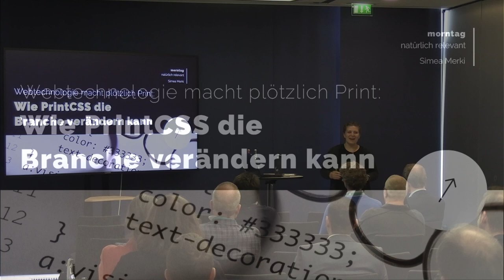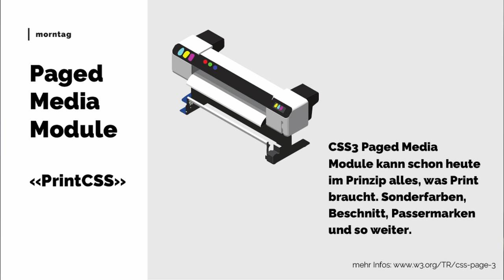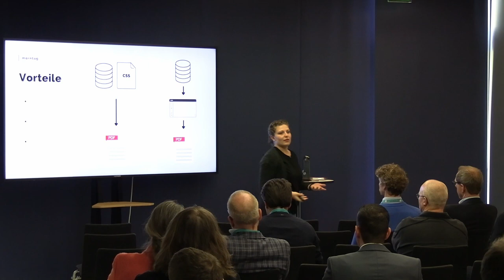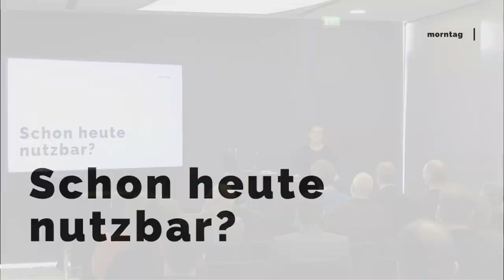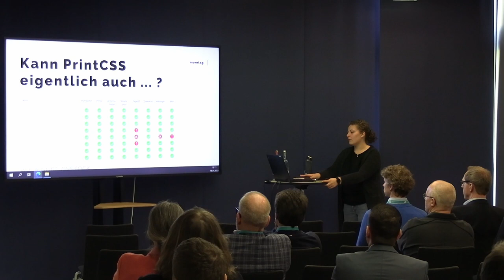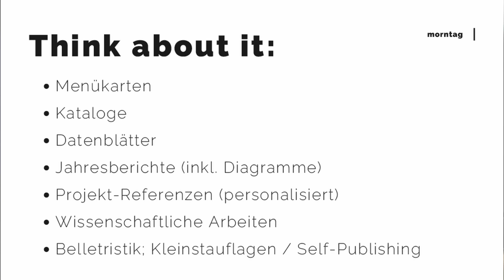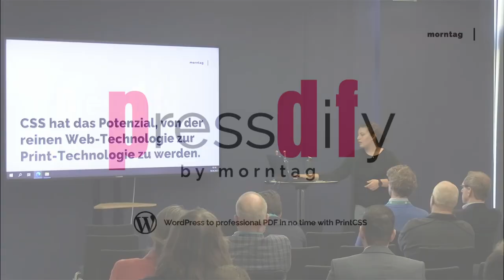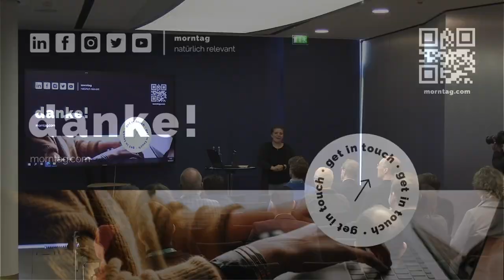Webtechnologie macht plötzlich Print: Wie PrintCSS die Branche verändern kann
«Es funktioniert eigentlich wie eine Website, generiert aber ein PDF». So wurde Simea Merki von morntag PrintCSS vor 2-3 Jahren erklärt. Das Paged Media Modul ermöglicht die Erstellung von Print-Layouts und ist längst eine Standard-Funktion für CSS (der gängigen Designsprache des Webs).
Damit sind personalisierte Produkte, Bücher, ja irgendwelche Inhalte sofort erstellt. Auch Ein-Stück-Auflagen sind damit kein Problem mehr. Hat diese Technologie wirklich das Potenzial, die Branche zu verändern? Und wie funktioniert PrintCSS überhaupt? Einblicke in eine disruptive Technologie.